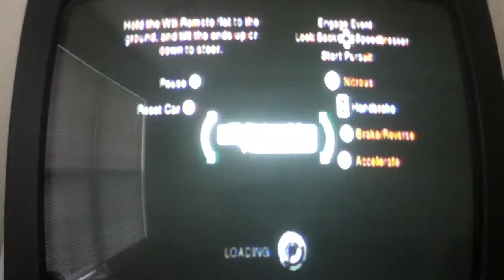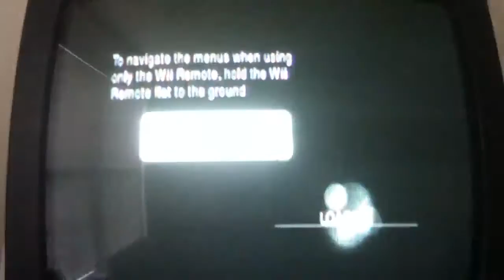Need For Speed Undercover (Wii) - Meet Chau Wu